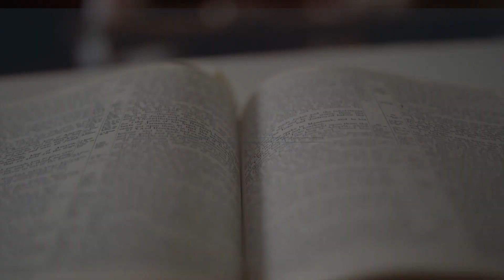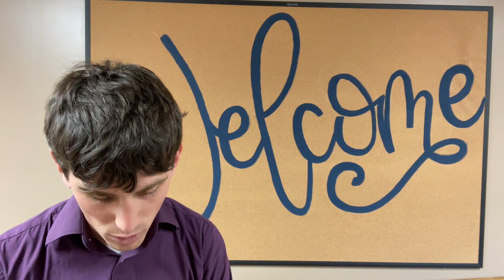Sunday Worship | September 18, 2022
Join us for online worship at 9:30 am!